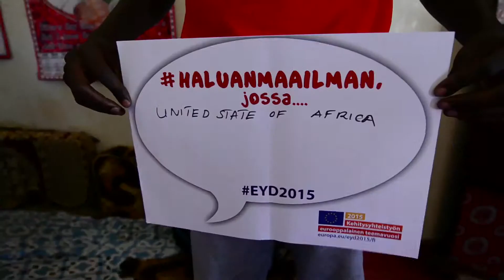Teemavuoden lähettiläät Dandoran slummissa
Hiphop-artisti Juliani kutsui kehitysyhteistyön teemavuoden lähettiläät tutustumaan Kenian-matkallaan HipHop City -hankkeeseen. Juliani tukee hanketta, jolla korjataan Dandoran slummialueen ja kaatopaikan reunalla oleva rakennus nuorten musiikki- ja taidekäyttöön. Tarkoitus on tarjota nuorille mielekästä tekemistä ja vahvistaa heidän kykyjään ja uskoa itseensä.

Kehitysyhteistyön eurooppalaisen teemavuoden lähettiläät Hossni Boudali ja Diandra sekä vloggaaja Tume vierailivat Keniassa maaliskuussa 2015.

Video ja kuvaus: Alex Kamweru